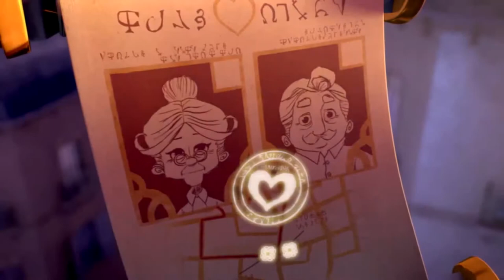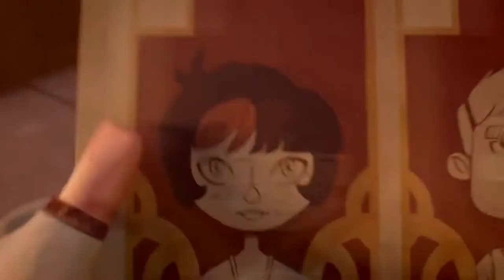Cupidon - Love Story - Animation Short Film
Very interesting and funny love story 3D Animation Short Film "Cupidon", created by the talented team of Simon Bau, Clémentine Choplain, Marie Ecarlat, Benoît Huguet, Julien Soulage at ESMA in 2012.

MUSIQUE ORIGINALE COMPOSEE PAR DAMIEN DESHAYES

Marilou Emerial: accordéon
Martin Legaye: clarinette
Corentin Lehembre: trompette
Guillaume Corral: saxophone ténor
Sami Khalfoune: trombone
Julien Didier: contrebasse
José Vicente: guitare
Julien Bezias/Yufeng Ke: violon
Hervé Chiapparin: violoncelle
Alexis Savelief: waterphone
Damien Deshayes: piano, mélodica, percussions

Enregistré au Studio des Aviateurs (Montpellier) par José Vicente et Yoann Poncet studiodesaviateurs.com et au Studio Kadence (Chaville)
Mixage : José Vicente et Yoann Poncet